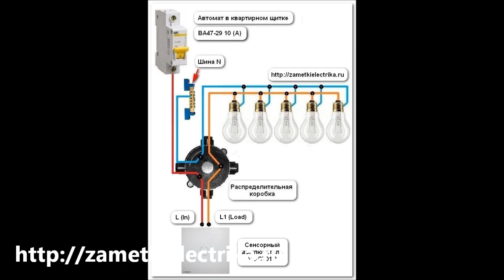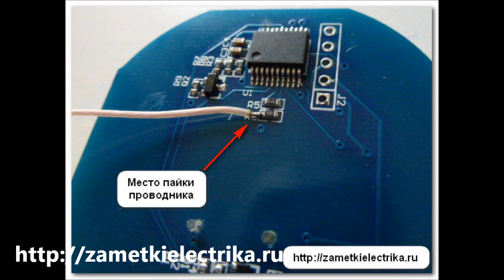Сенсорный выключатель света VL-C701R от Livolo с пультом управления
Это видео является дополнением к статье про сенсорный выключатель VL-C701R от Livolo с пультом управления
В этом видео я расскажу Вам про установку и подключение сенсорного выключателя света VL-C701R от Livolo, а также о его преимуществах и недостатках.